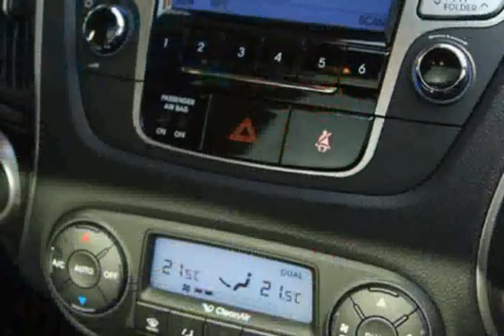Hyundai ix35 2 0 CRDi 136CV 4X4 AT TECNO SKY automóvil 720p